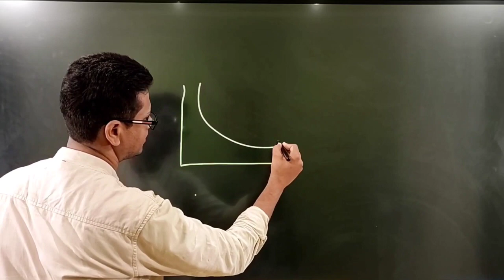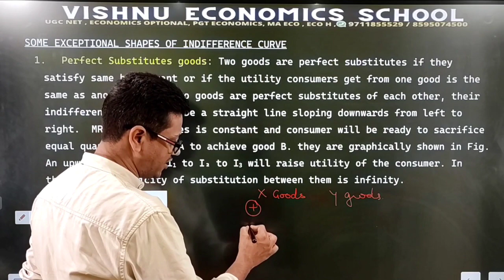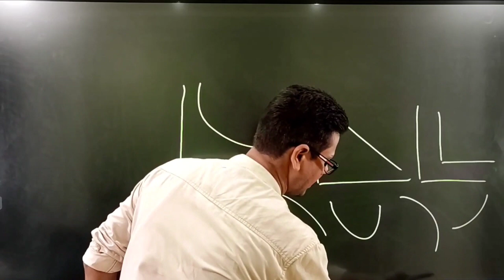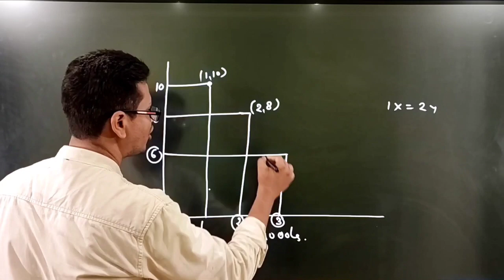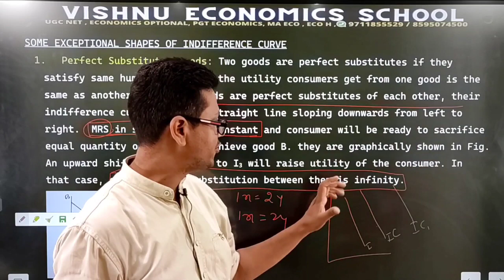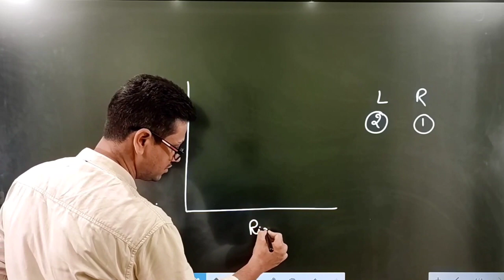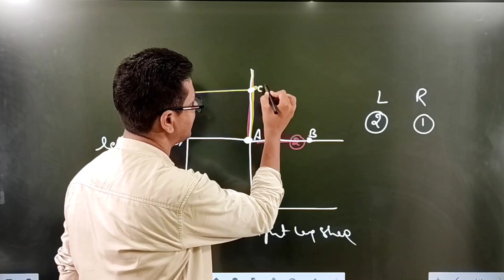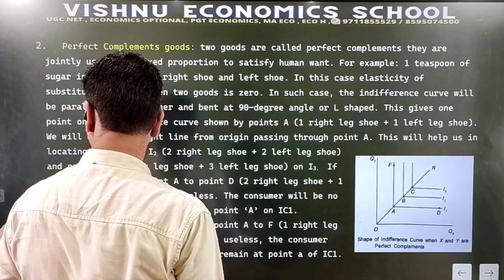Exception of Indifference Curve | BECC 101 | Introductory Microeconomics | IGNOU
DEMO
ENGLISH MEDIUM

1. Securing conditions for functioning market mechanism government (Regulation and measures are needed)
2. Providing legal framework (the contractual agreement and exchange)
3. Provision of public goods and merit goods when the market field provides these goods.
4. Correcting the problem arising from externalities
5. Correcting in equal distribution of income and wealth (Transfer of Property rights)
6. Securing social objectives (high employment level, price level stability, Desired rate of growth, poverty eradication, and economic development)
7. Controlling monopoly